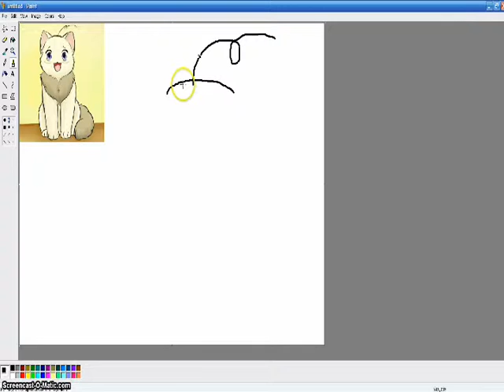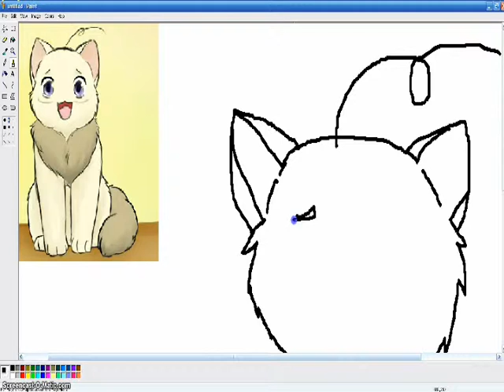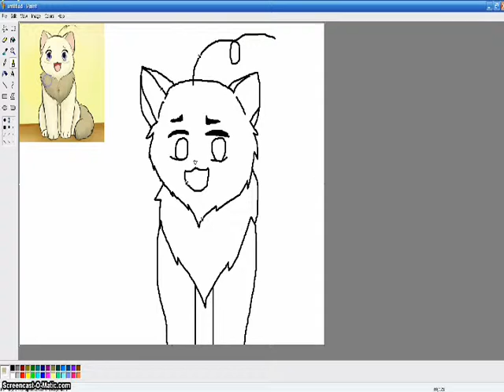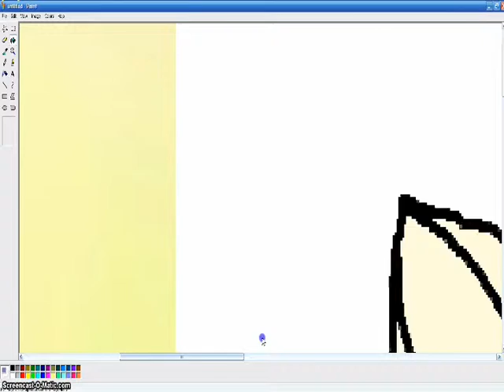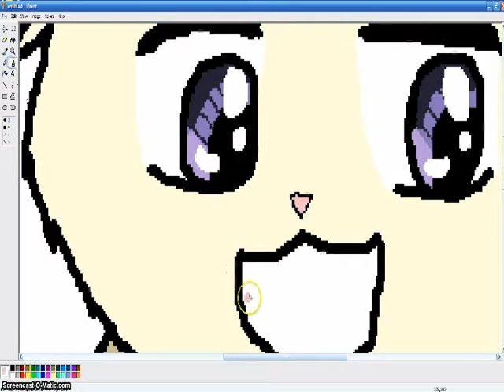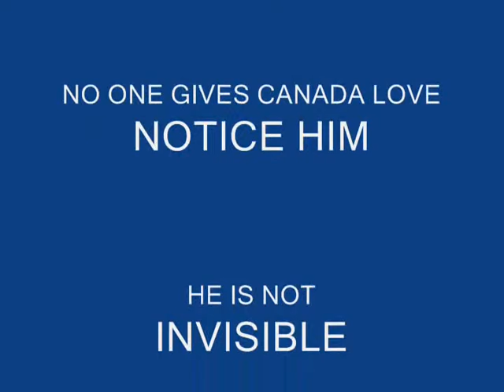Hetalia Canada Kitty Speedpaint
I drew Canada Kitty :D